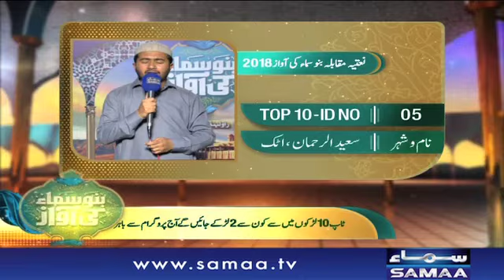“Saeed ur Rehman” | Top 10 - ID 05 | Bano Samaa Ki Awaz | SAMAA TV | 07 June 2018